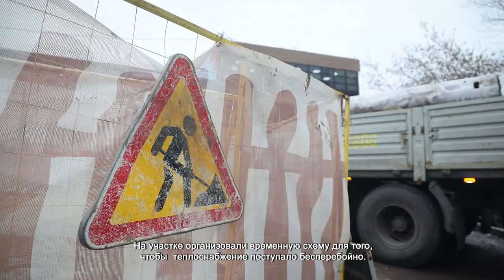РАБОТЫ НА ТЕПЛОСЕТЯХ ПРОДОЛЖАЮТСЯ